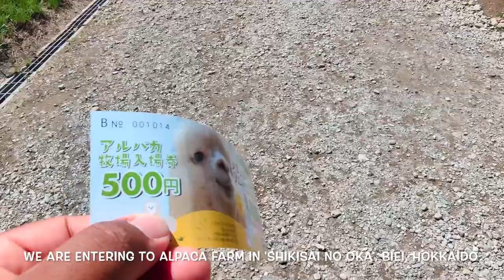ALPACA FARM | SHIKISAI NO OKA, BIEI | HOKKAIDO, JAPAN | JAPAN TRAVEL VLOG | MAMUN CHOWDHURY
In the beautiful, rural town of Biei in Hokkaido, Shikisai-no-Oka is a perfect representation of the beautiful scenery here. From spring to autumn, you can enjoy colorful stripes of flowers that are drawn over the hills.

Alpaca Farm another attraction in this flower park which definitely attract you. The alpaca (Lama pacos) is a species of South American camelid mammal. It is similar to, and often confused with, the llama. However, alpacas are often noticeably smaller than llamas. The two animals are closely related and can successfully crossbreed. Both species are believed to have been domesticated from their wild relatives, the vicuña and guanaco. There are two breeds of alpaca: the Suri alpaca and the Huacaya alpaca.

In winter, the flower garden turns to a world of silvery snow and there are many activities to be enjoyed. Please continue reading to learn about the different ways to enjoy this area throughout the year with respect to activities, food, and lodging.

Located in the hilly area at the foot of the Tokachidake mountain range in Daisetsuzan, Hokkaido, Biei Town attracts many people with its beautiful scenery of rolling, hilly fields.

In this breathtaking patchwork landscape, you can enjoy a vast flower field of about 150,000 square meters. A particularly beautiful spot is the Shikisai-no-Oka flower fields, when, from late April to late October, about 30 kinds of flowers are in full bloom.